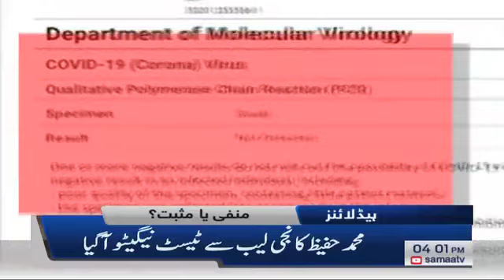SAMAA Headlines 4pm | If poverty increases, the PM is a thief: PML-N's Saad Rafique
- PTI's Murad Saeed doesn't want criticism against Imran Khan
- PML-N's Khwaja Asif also roped in over housing scheme allegations
- More recoveries across Pakistan
- Mohammad Hafeez tests negative